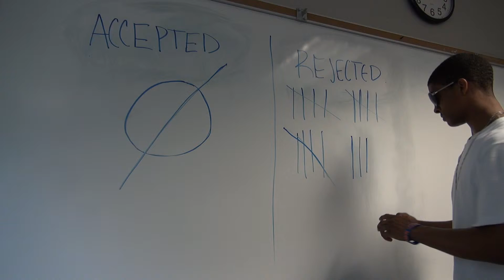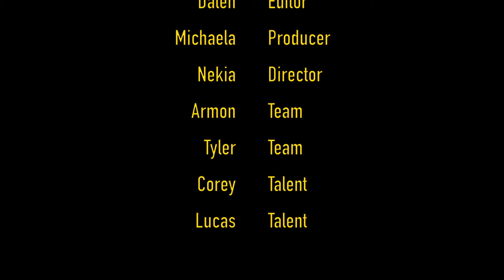"Rocky VII After The FIght" Net Reputation PSA